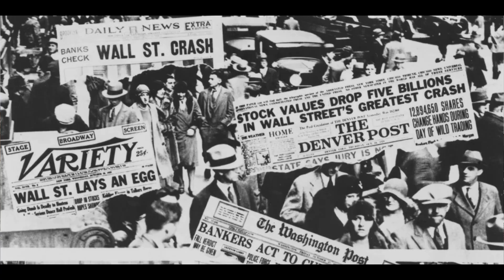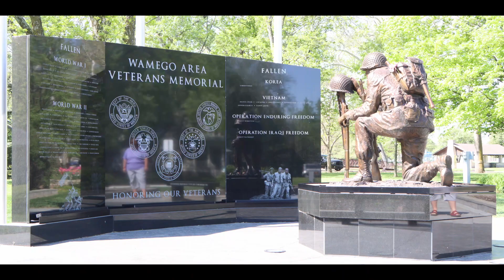Wamego, KS - This Old Town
As a testament to the hardiness and kindness of the people in and around Wamego Kansas during the pandemic, I thought it appropriate to share some recent and historical images of my home with the entire world.

Do you have an idea around a video that you would like to create here in the Pottawatomie County area?